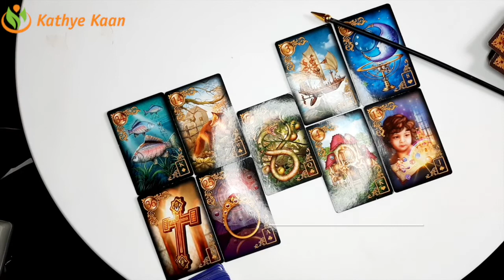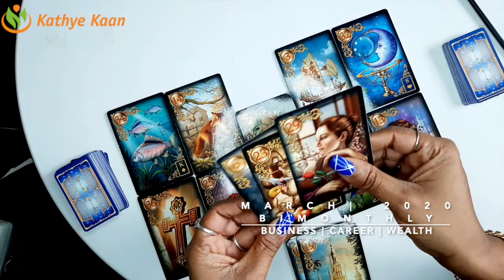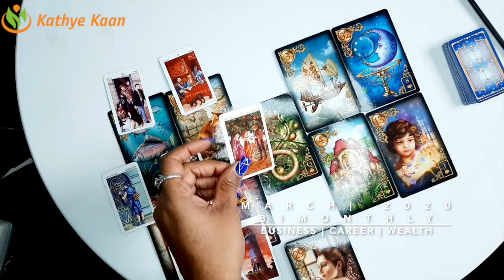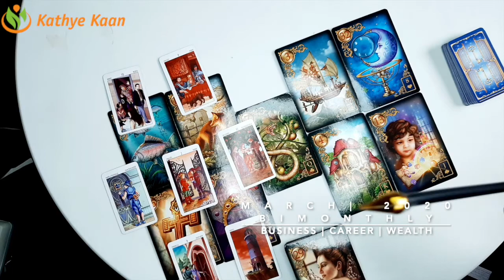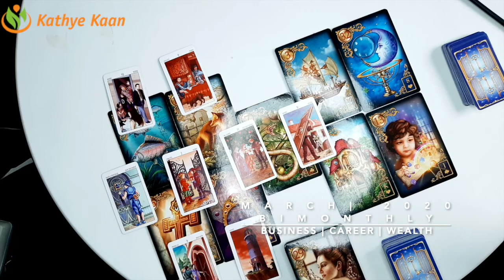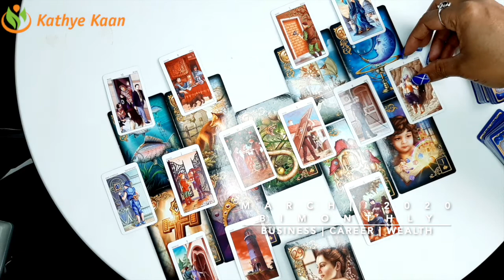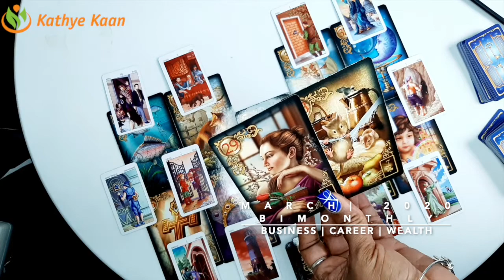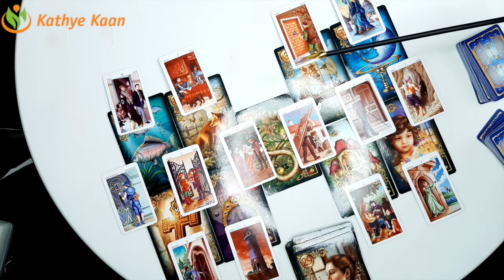OPHIUCHUS MARCH 2020 Bi-MONTHLY🍀🍀 BUSINESS CAREER WEALTH TAROT READING 💫☸️HOROSCOPE🌈💫🌟BY KATHYE KAAN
Kathye